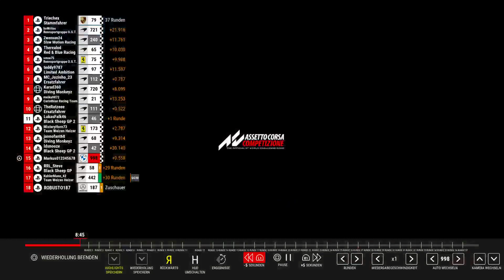RRL ACC Ligarennen A Serie Indianapolis LukasFalk46